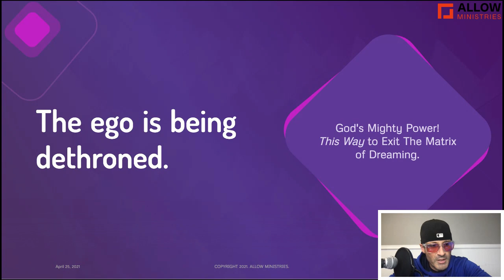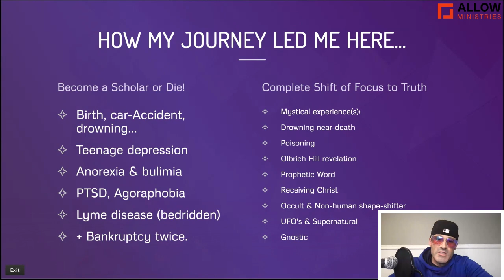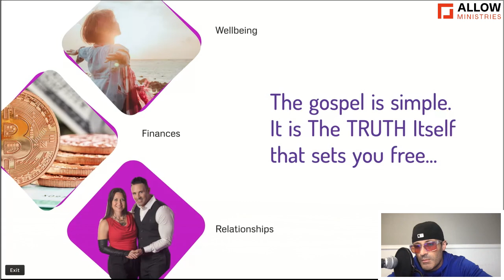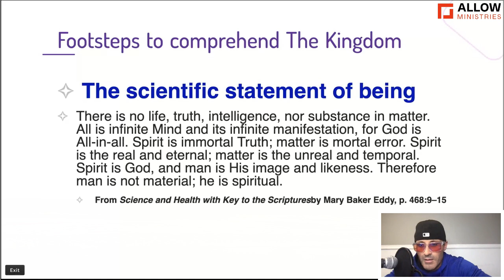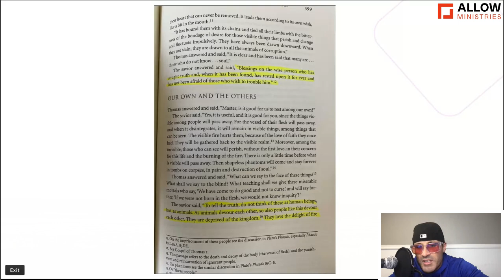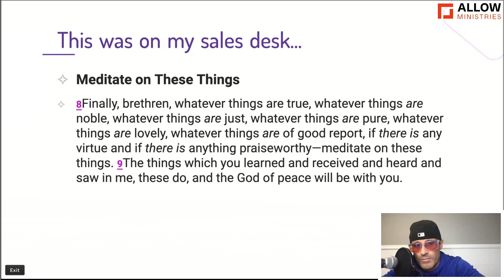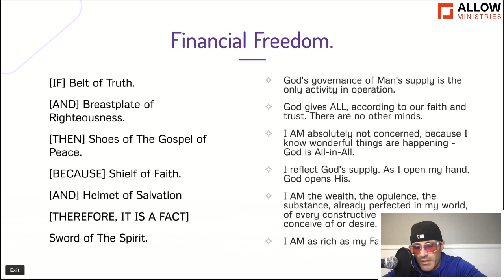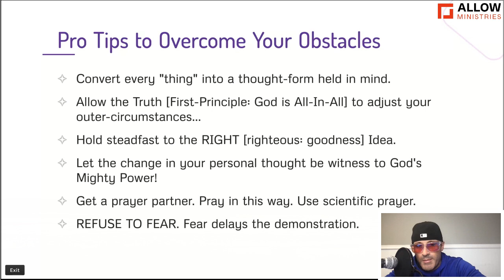"God's Mighty Power!" [Forbidden Secrets You Ought to Know.]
Get My #1 International Bestseller with FREE Training Course for Only $3.99